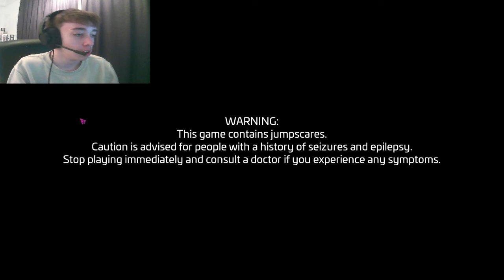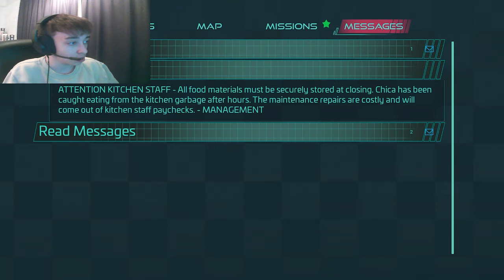Five Nights At Freddy's: Security Breach - Part 1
Security Breach is quite a hard but good game and there is alot of scares, so enjoy the video!